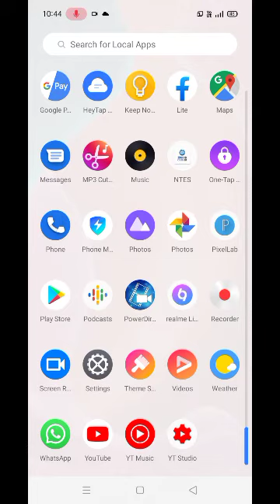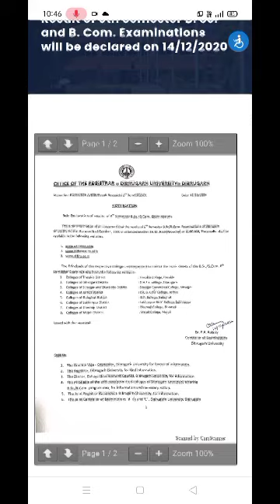Dibrugarh University 6th Semester B.Sc And B.Com Result Declared On 14/12/2020 কেনেকৈ চেক কৰিব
Please Download My Refar Link(Free Fast Payment)